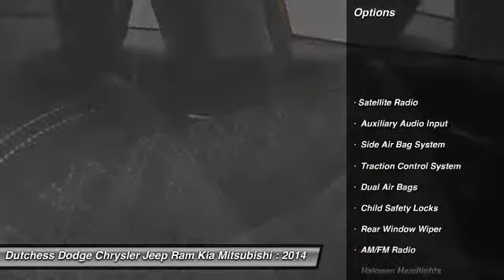2014 Kia Soul Poughkeepsie NY 12601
2014 Kia Soul

This vehicle is located at:

2285 South Roadd  (Rt 9)